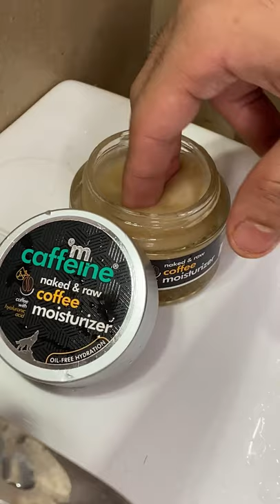3 moisturizers, 3 ways of hydration!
☕ Coffee Moisturizer for Oil-free hydration
☕ Cappuccino Coffee Moisturizer for Lightweight moisturization
☕ Latte Coffee Moisturizer for Deep moisturization
Pick the ☕ Coffee your skin needs!